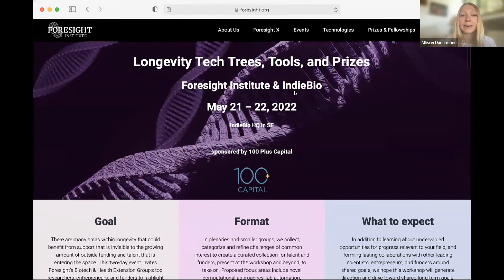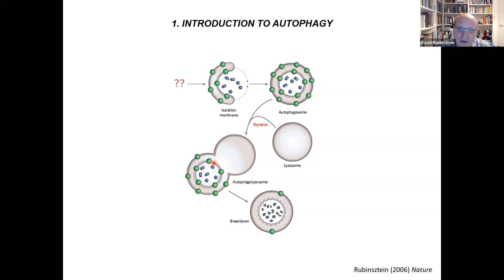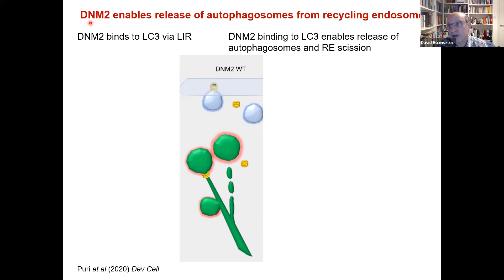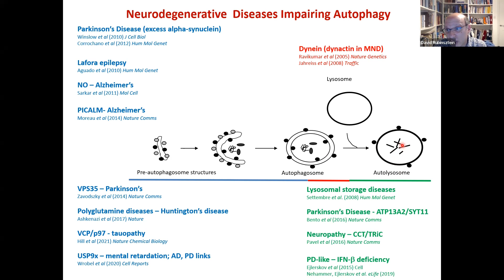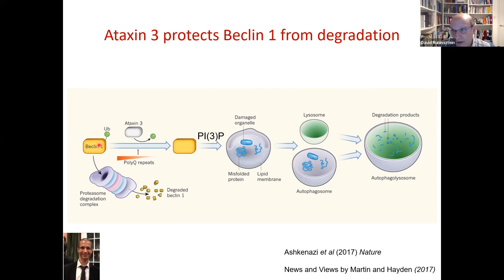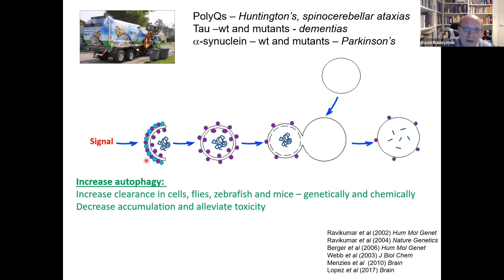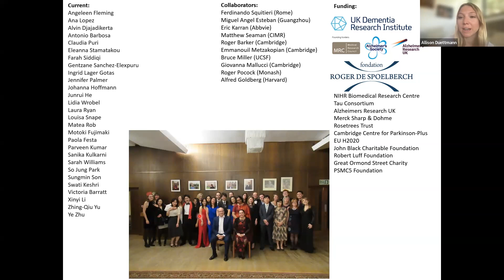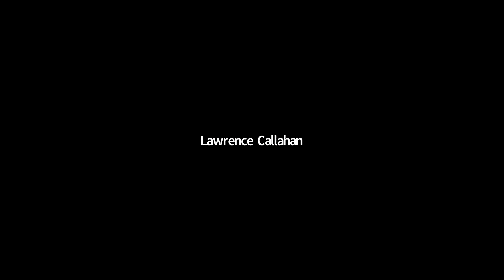David Rubinsztein, Cambridge | Autophagy and Neurodegeneration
David Rubinsztein, Cambridge
Autophagy and Neurodegeneration

David Rubinsztein is Professor of Molecular Neurogenetics and a UK Dementia Research Institute Group Leader at the University of Cambridge. He is Deputy Director of the Cambridge Institute for Medical Research.

Find a written summary of this talk here (including slides, notes and more)